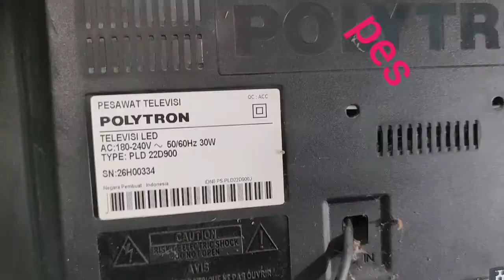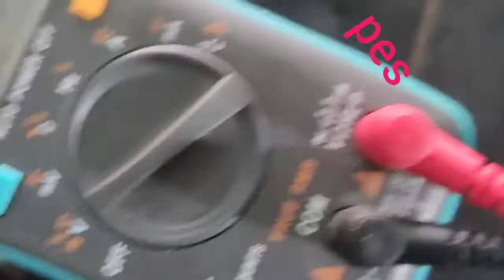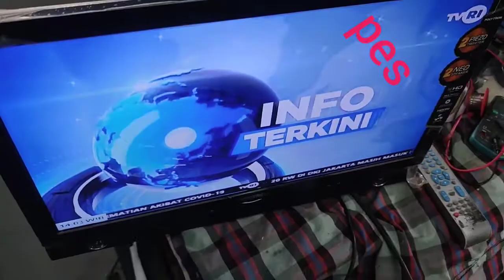servis_TV - LEDTV mati, power suplay + Mainboard problem, DCtoDC problem - menggantikan ic up1707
tv polytron LCD LED, mati total, tidak nyala, PSU power suplay rusak, MB mainboard rusak
repair mainboard polytron
pld 24d800 24t805 32d905 22d900